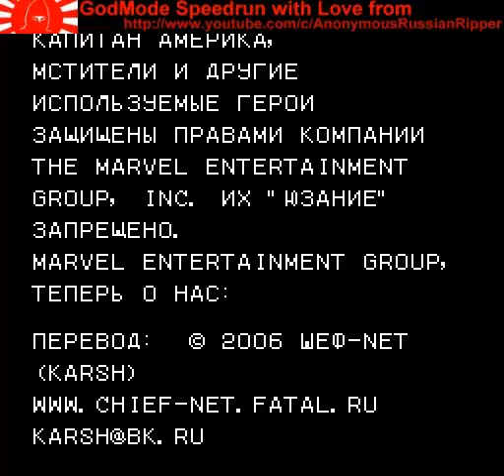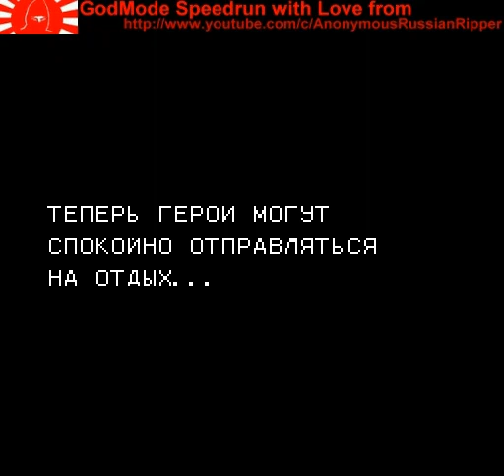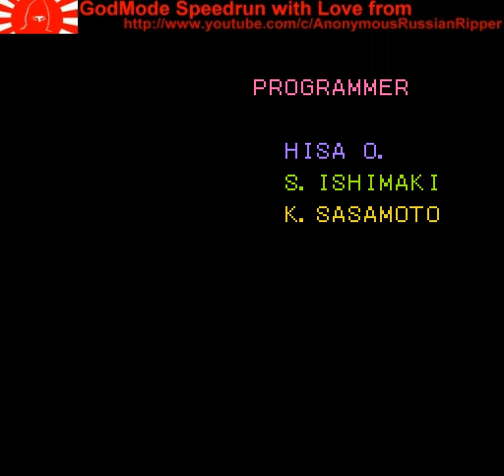Captain America and The Avengers NES 1991 Platform